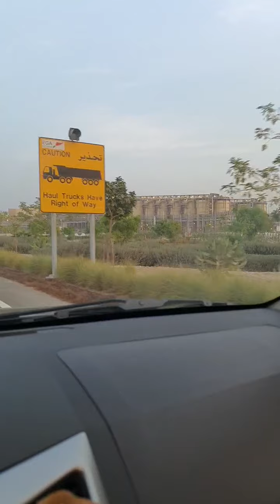His FAITHFULNESS IS OUR SHIELD 🛡 347.2. Jesuslovesyou -ctto